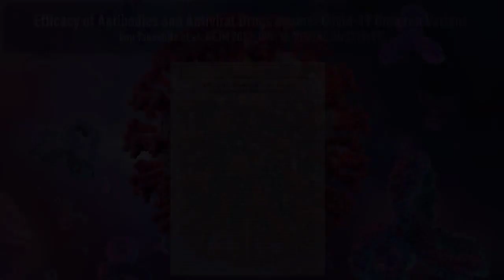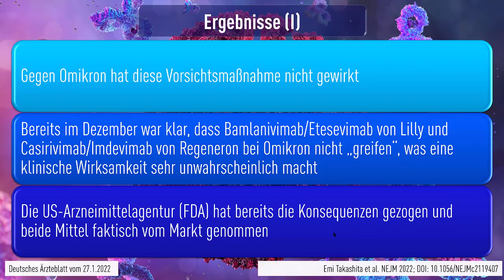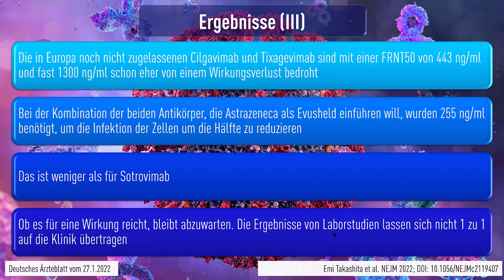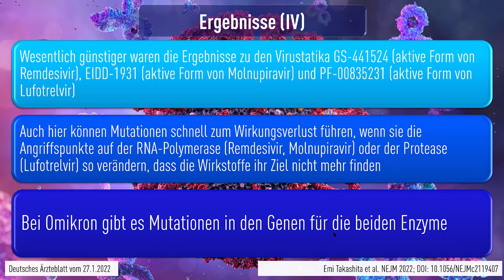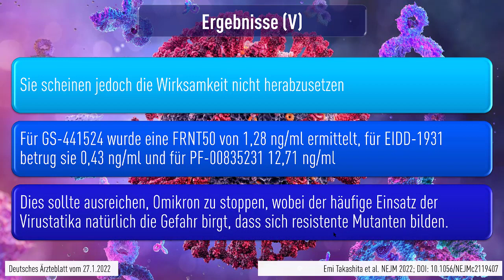COVID-19 Studie - Virustatika bei Omikron vermutlich weiter wirksam